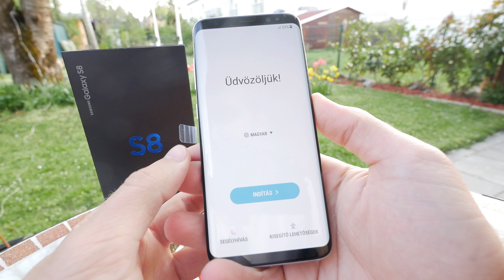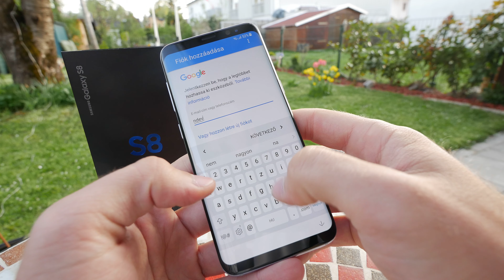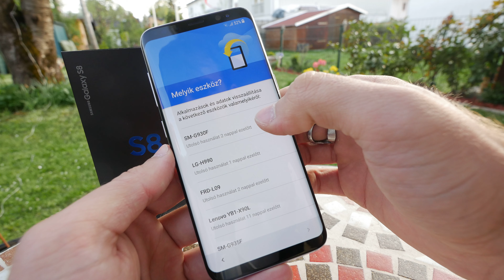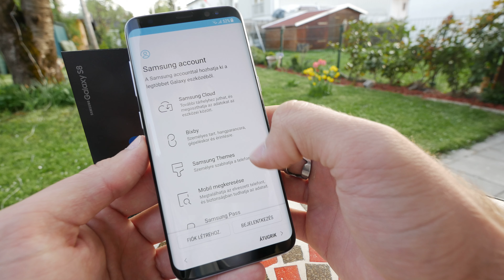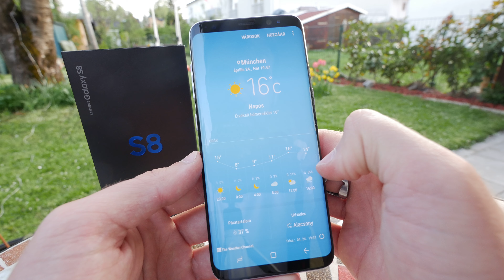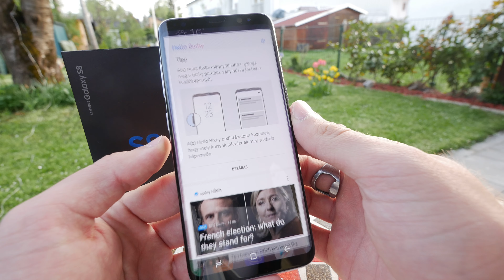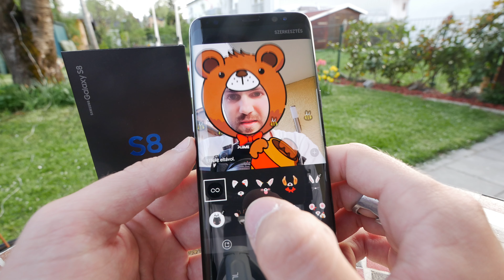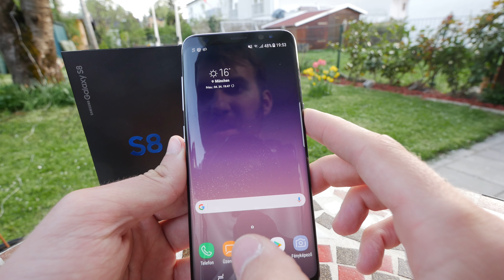Részletes első lépések | Samsung Galaxy S8 | Orchid Grey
Eddig én föleg a Samsung Galaxy S8+ Okostelefonal foglalkoztam és nem is mutatam nektek meg rendesen milyenek az elsö lépések mikor az újonan vett S8 telefonunkat kicsomagoljuk.
Sok kérdést tesz fel a gyártó de remélem szépen be tudom nektek lépésröl lépésre mutatni milyen jó telefonról van szó.